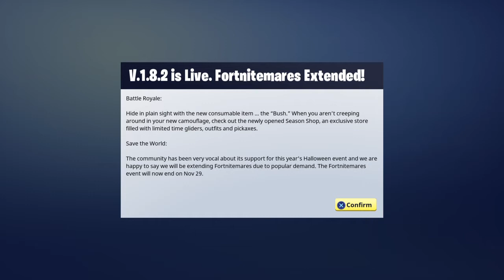#1 FortNite Squad Leaderboard Wins ( FortNite Battle Royal Livestream )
HEY EVERYONE!! WELCOME TO THE CHANNEL OF [LONEALPHAWOLF]
AKA LONE WOLF

If you are new to the channel welcome and if you are enjoying pelase leave a like and feel free to sub if you want, the link will be in the description. My goal is to become a great youtuber and entertain you guys with my videos.

Link to my twitter is on the bottom.

xo_ Lone Wolf